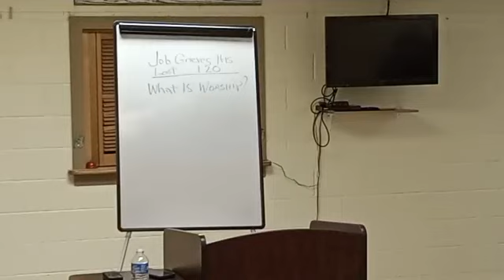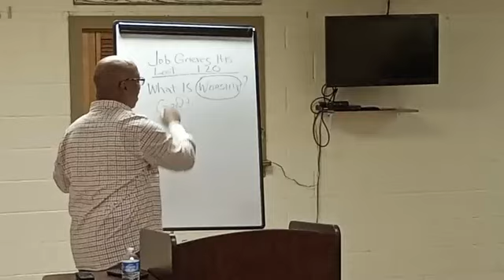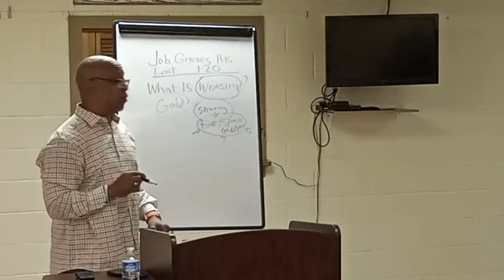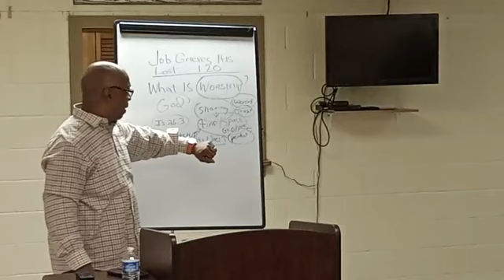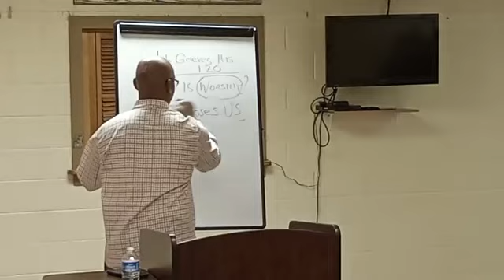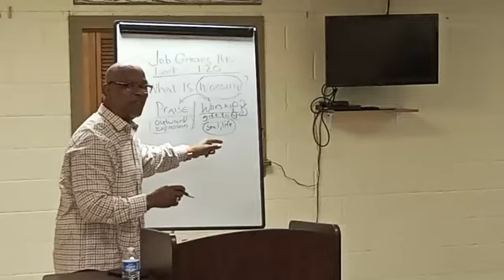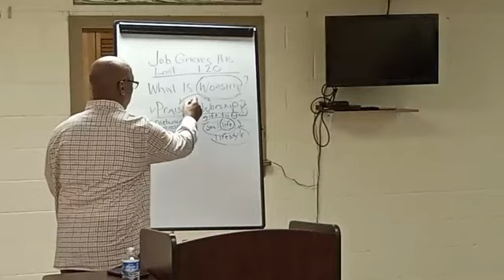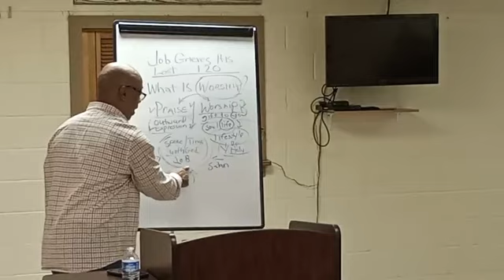Bible Study Nov 15 2023 Teacher Pastor Galmon Scriptures Job 1:20 Experiencing / Overcoming Tragedy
Job Grieves His Loss.  Feeling terrible when we experience is expected.  Job fell to the ground in worship (V. 20)  It is essential to remember that we must hold on patiently as we wait for God to work during our circumstances.  Worship is sharing that particular time and space with God.  Isaiah 26.3 (Trust).  Worship defeats woe every time.  Worship is our gift to God.  While is our expression, worship is supposed to be our lifestyle.   (John 4:24) (Spirit and Truth)   1 Peter 1:15-16 (Holy)  Worship is something we are, no matter where we are.  Worship can change us.  Worship comes to a place where there is quietness (Spirit)